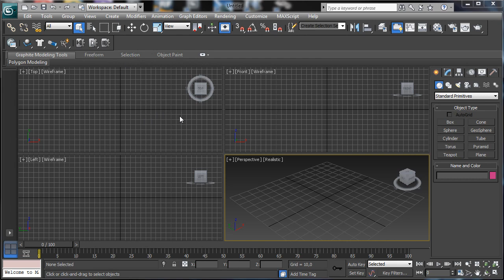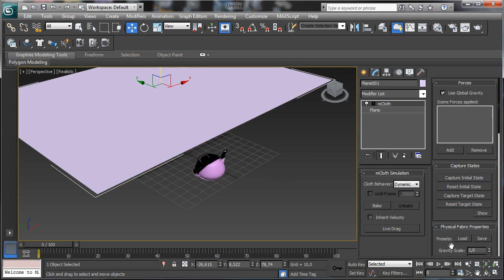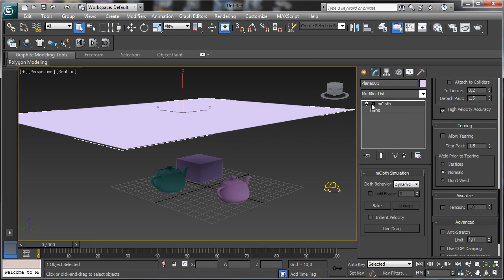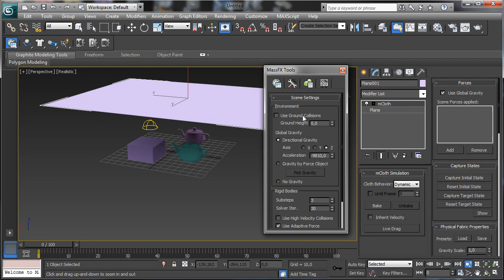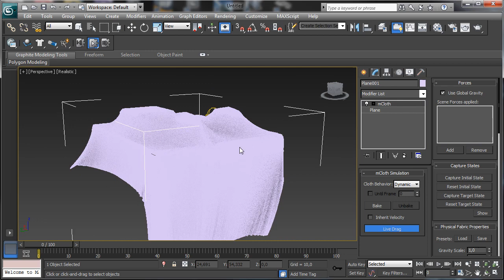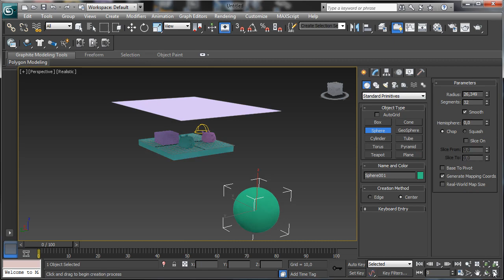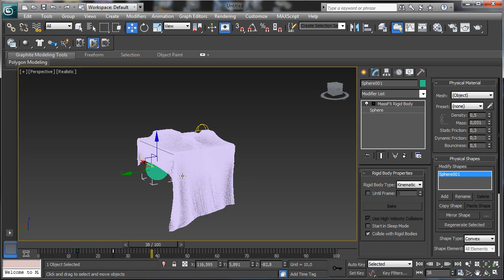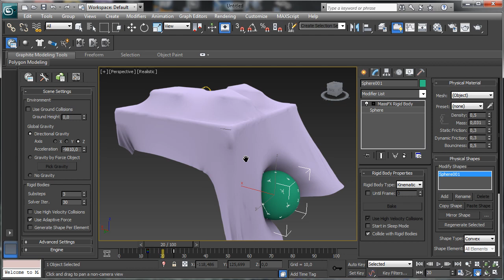Tip: 3ds max 2013 Sneak peek 4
In this video for 3ds max we'll continue our new features sneak peek series for 2013 release. This time in 3ds max 2013 Sneak peek 4, we'll explore a little bit the dynamic feature set.